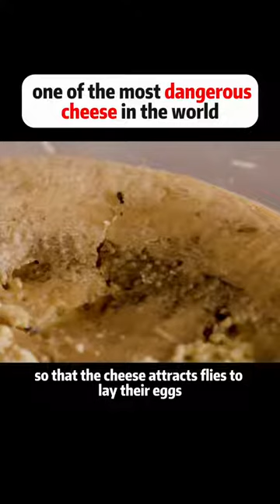Uncovering the Secrets of Maggot Cheese: What Makes This Unique Food So Special?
"Join us as we delve into the fascinating world of maggot cheese, a unique and controversial delicacy. In this video, we uncover the secrets behind the production of this special cheese, exploring the traditional methods and the reasons why it has gained a cult following. From the fermentation process to the role of maggots in creating its distinctive flavor, we reveal the intriguing aspects that make this cheese so special. If you're curious about the history and cultural significance of this unusual food, this video is a must-watch. Whether you're a cheese enthusiast or simply intrigued by exotic cuisines, you'll gain a newfound appreciation for the art of cheese-making. Watch now to discover the secrets of maggot cheese and its place in the world of unique foods."

To stay up-to-date with my latest content